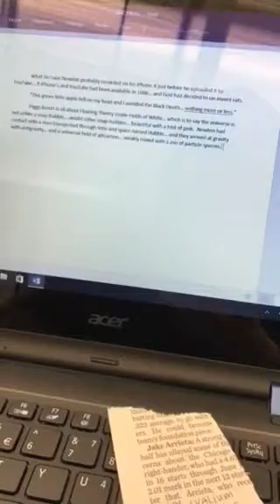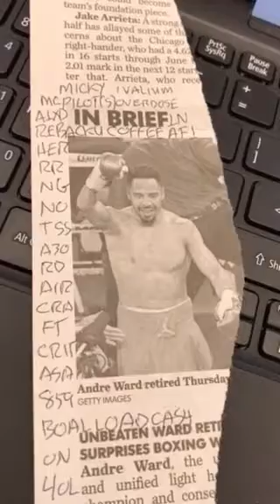Walk in quietly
Peek and sneak